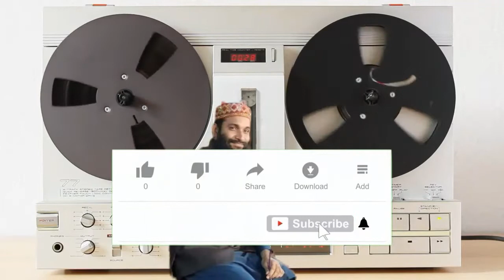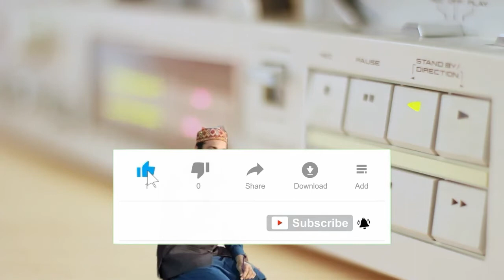Aaqa(S.A.W) Da Ghulam Awwal AbuBakar Siddique Akbar(R.A) By Mufti Saeed Arshad AlHussaini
Sohna Amina Da Lal | New Kalam | Mufti Saeed Arshad Al Hussaini
saeed arshad
mufti saeed arshad
alhussaini
al hussaini
new nazam
new naat
new manqabat 2020
mufti sahab
poetry
best
murshid
official
abubakar
mufti saeed arshad al hussaini
allah
nazm
murshid saeed arshad
murshid al hussaini
Muhammad
urdu
2021
usman
new
Video Credit:
پیاراوطن
حمد
ترانہ
نظم
مفتی صاحب
oda nam omar ay
uda nam umar ay
uska nam umar hay
shan e hazrat umar
اودا نام عمراے
منکر نوں آ کھو
داماد علی
دعا نبی
damad e ali
duay e nabi
مفتی سعیدارشدالحسینی
mufti saeed arshad naat khan
mufti saeed arshad naat 2021
mufti saeed arshad naat book
mufti saeed arshad naat mp3
mufti saeed arshad naat audio
mufti saeed arshad naat download

saeed arshad
new nazam
new naat
new manqabat 2021
mufti sahab
pakistan
best poetry
murshid
official
پیاراوطن
حمد
ترانہ
نظم
مفتی صاحب
پیارنہ کریں
اعتبارنہ کریں
دشمن صحابہ دے نوں
مفتی سعیدارشدالحسینی
نعت